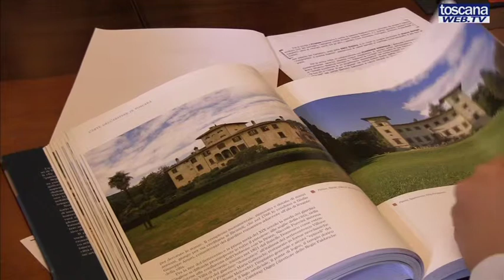Toscana Esclusiva, 62 itinerari di meraviglie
Domenica 26 maggio i cortili e i giardini di di incantevoli  dimore private si aprono al pubblico in occasione della XVIII edizione di "Toscana esclusiva" organizzata dall'Associazione Dimore Storiche.